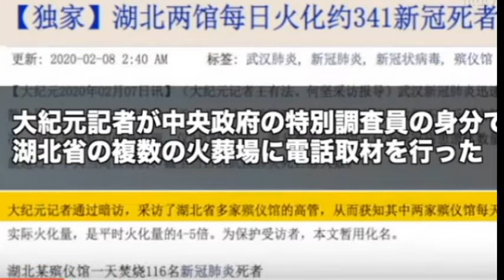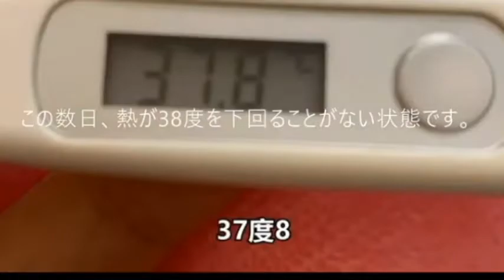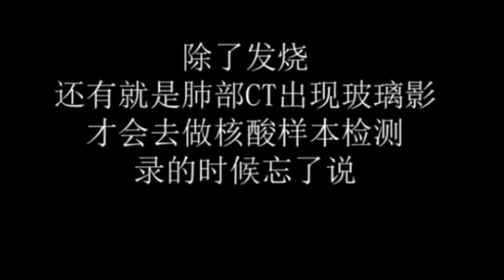【隠居TV】一日340人の遺体を焼却：新型コロナウイルス 武漢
【岸博幸】新型コロナ肺炎の会見を見て… 「外務省の役人は反省しろ！」

【最新情報】武漢新型肺炎の真実/感染の疑いがある男性が自撮り動画で自分自身の症状を公開

湖北省の火葬場2社「一日340人の遺体を焼却」6割が自宅で死亡【新型コロナウイルス 武漢】

2020年3月末までの従来版「速稼塾」